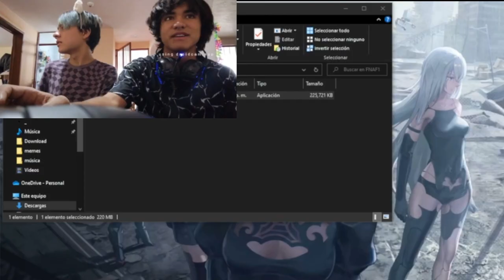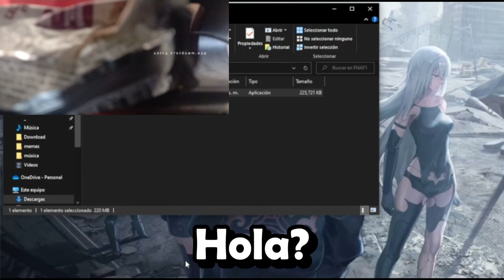5 NOCHES CON MI TÍO | ( Five nights at Freddy's 1) valiendo vrg desde la noche 1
Hoy te traego la vez que jugamos  Five nights at Freddy's con Aoi

Mis redes

XD